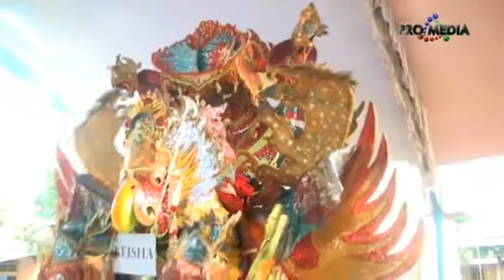SARUNG ILANG Naek CERITA ANAK JALANAN - SISINGAAN PUSAKA WANGI - SIMPAR 19-9-2019 [PRO MEDIA]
SYUKURAN : KEISHA MAUDY HERNABILLA (PUTRI KELUARGA : BPK. EMAN SUHERMAN (BRAM) - IBU WIWIN WINENGSIH) | DSN. SIMPAR RT.004 RW.002 DS. SIMPAR KEC. CIPUNAGARA KAB. SUBANG - JAWA BARAT | KAMIS, 19 SEPTEMBER 2019